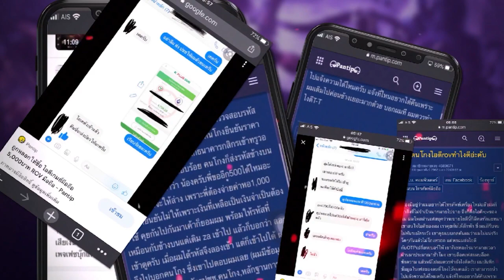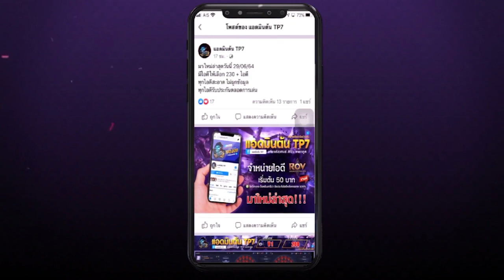ROV - กิจกรรมเทศกาลNorman แจกฮีโร่ สกินถาวรฟรี!!